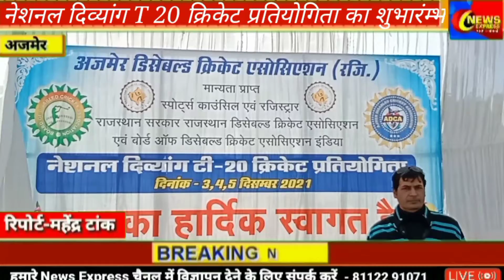श्रीमद् भागवत कथा का शुभारंभ 3 दिसंबर शुक्रवार से 151 कलश यात्रा के साथ महाराज हरि शरण जी कथा वाचक